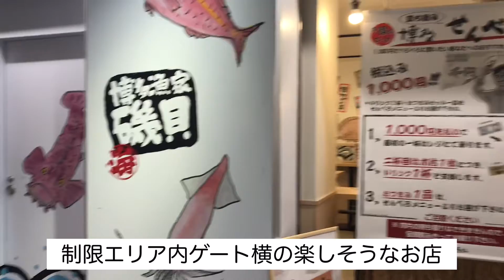【vlog？】#4 三食昼寝付きのANA三角飛び 後編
2022年元日フライトのリベンジ、飛行機と空港を楽しむ日帰り三角飛びの記録です。